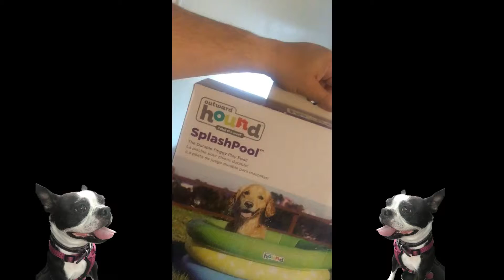Dog Pool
Part 1